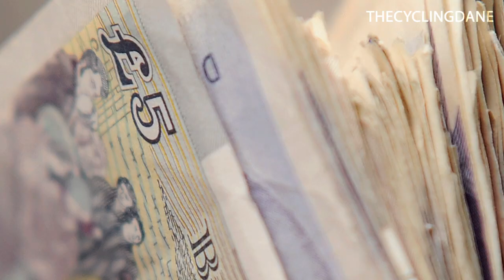$18,000 Bianchi Ferrari SF01 Road Bike - Supercar meets Superbike brand!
For the 2017 Eurobike show this collaboration between Bianchi and Ferrari has announced an $18,000 bike but is it worth it?

The bike is a Bianchi Speciallisima before receiving a number of upgrades and Ferrari branding.